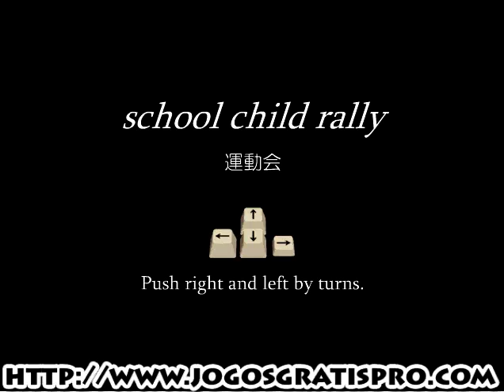Como jogar Sprinter - Jogos Gratis Pro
- Se transforme no maior corredor de todos os tempos. Não deixe que o seu corredor caia por você não manter o equilíbrio.

Gostou desse video? Clique aqui para tweet